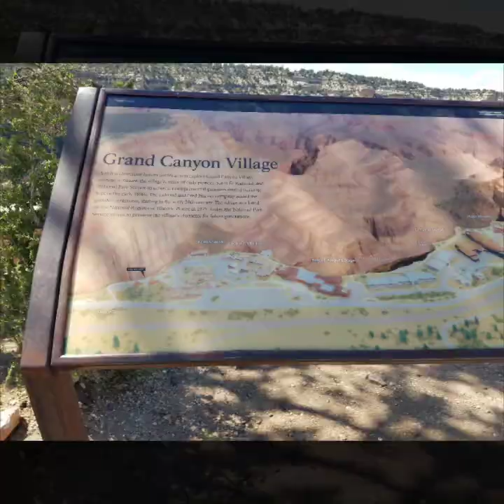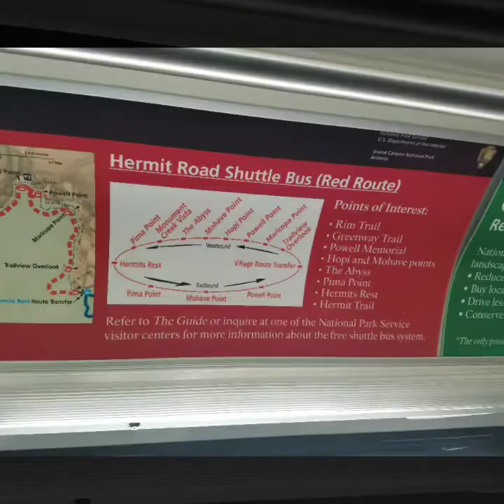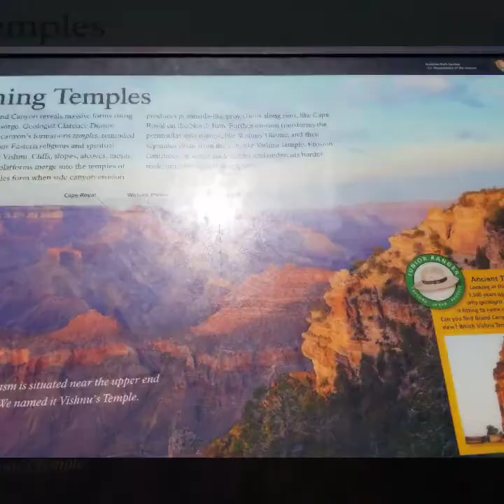Grand Canyon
South Rim includes:

Historic Grand Canyon Village, reached by driving and served by Grand Canyon Railwayfrom Williams, Arizona, 59 miles to the south.

Scenic Hermit Road and Hermits Rest (7 miles/ 11.2 km) west of Grand Canyon Village

Desert View Drive and Desert View (25 miles/ 41 km) east of Grand Canyon Village

Around 5.5 million people each year see the 1 mile deep (1.6 km) Grand Canyon each year.

The canyon is 277 river miles (446km) long, and up to 18 miles (29km) wide.

Most visitors (90%) see Grand Canyon from the "South Rim" from overlooks accessed by free park shuttle buses or by their personal vehicles.

The South Rim is open all year.